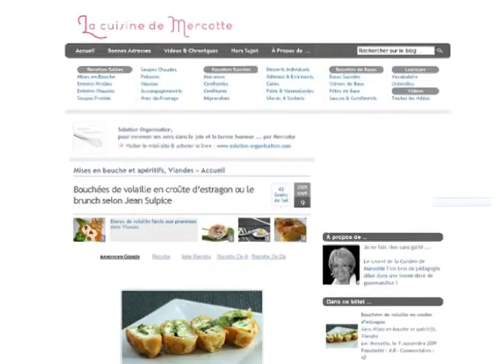Solution desserts pas à pas de Mercotte...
Retrouvez Solution Desserts pas à pas de Mercotte sur la page Facebook d'ALTAL Éditions :